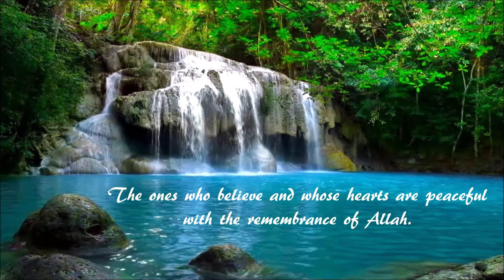Ar-Ra'd (v. 28-29) | The Thunder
Part 4 brings us to Surah Ar-Ra'd, where I found some beautiful verses I wanted to share to you guys. Enjoy!